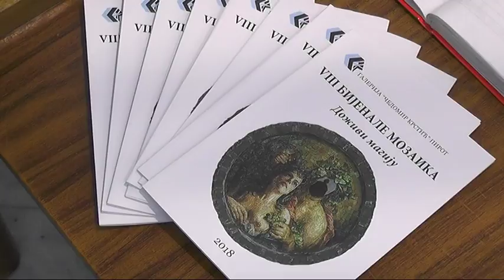''DOŽIVI MAGIJU'' VIII BIJENALA MOZAIKA 11072018